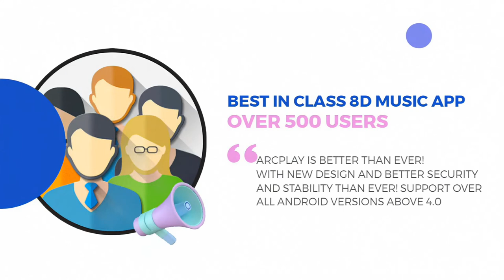Welcome To ArcPlay's New Era! (2022)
We Welcome Everyone To ArcPlay's New Era Event! It has been a pleasure to serve you all throughout these years. Today We Release Our New Cumulative Updates for ArcPlay Pro, And we Also Again are back with ArcPlay Classic Enhanced! We Also Are Here With The New 4K ArcPlay Wallpaper's Bundle for everyone! Special Thanks To Our Senior Insiders Namely: Pixel And Cactus In Discord To Support Our App By Testing Insider Versions of our app time to time! Today We Step Into A New Era For ArcPlay Inc, which will involves some drastic changes in the whole organization. New Schedules For Updates Of Our App, New Branding, New Roles For Everyone in our organization and more!